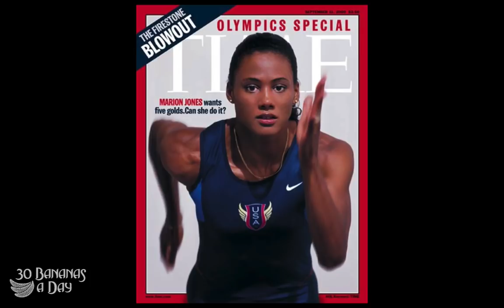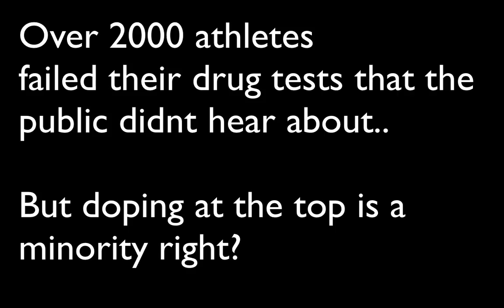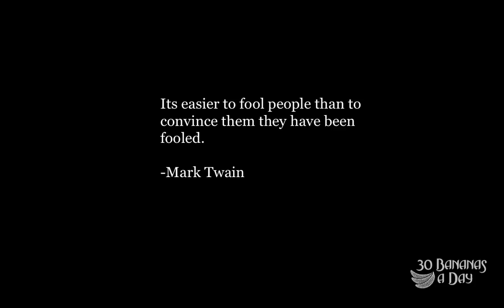Lance Armstrong Before & After He Got A Team Doctor